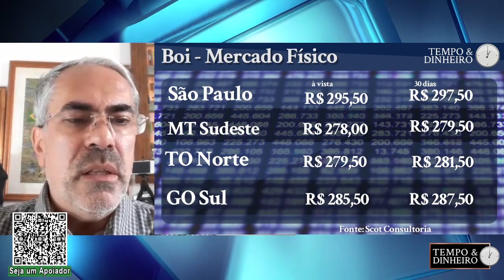Boi com preço fraco na primeira quinzena começa a esboçar reação em SP